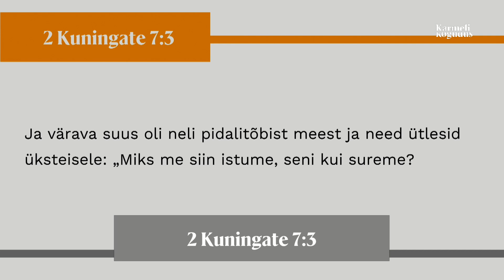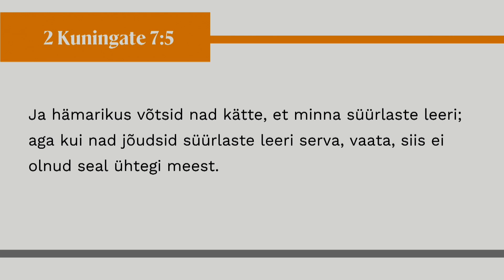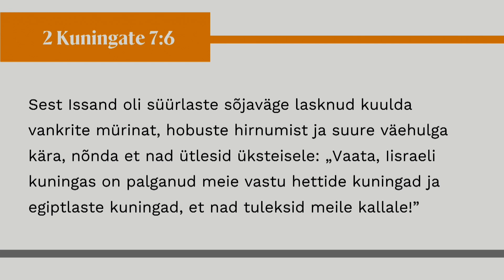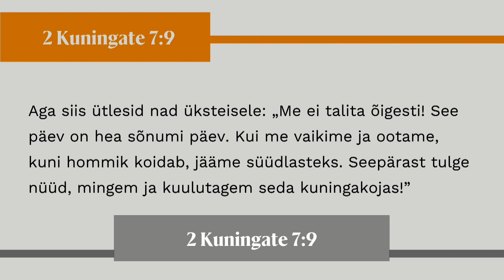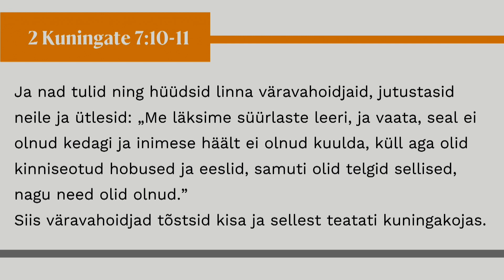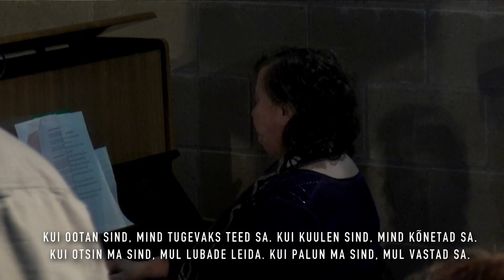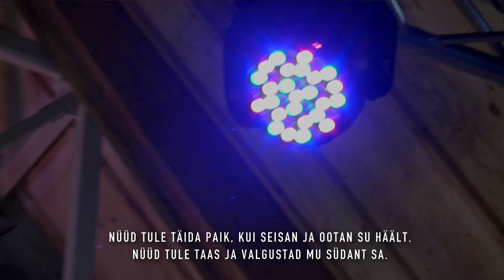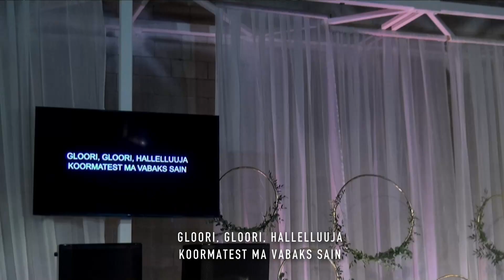Mida usuga peale hakata? | Olulised küsimused | Vahur Kobin | Osa 1 | 05.02.2023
Jutlustab Vahur Kobin, ülistust juhib Ülle Kams